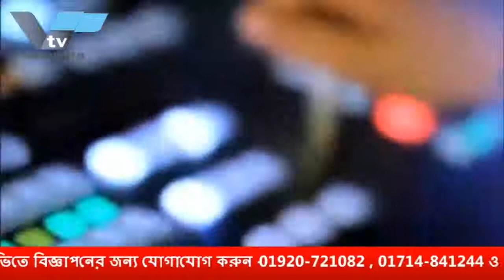সমসাময়িক বিষয় নিয়ে বরেন্দ্র অনলাইন টিভির নিয়মিত আয়োজন “আড্ডা” । আজকের বিষয় “সিটি নির্বাচন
বরেন্দ্র টিভি July 23
সমসাময়িক বিষয় নিয়ে বরেন্দ্র অনলাইন টিভির নিয়মিত আয়োজন “আড্ডা” । আজকের বিষয় “সিটি নির্বাচন” । আসলাম-উদ-দৌলার উপস্থাপনায় আজকের অতিথি শশঙ্ক বরণ রায়, সুজন রাজশাহী বিভাগীয় সমন্বয়কারী । অনুষ্ঠান দেখতে ভিজিট করুন অথবা যে কোন মোবাইল, স্মার্টফোন, ল্যাপটপ ও কম্পিউটার থেকে ।